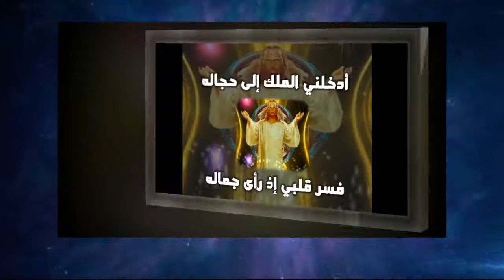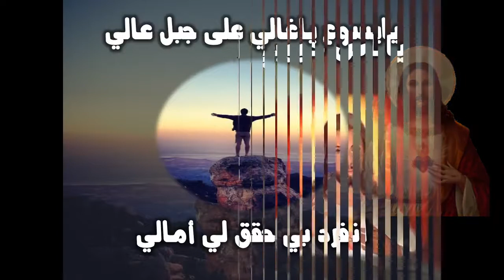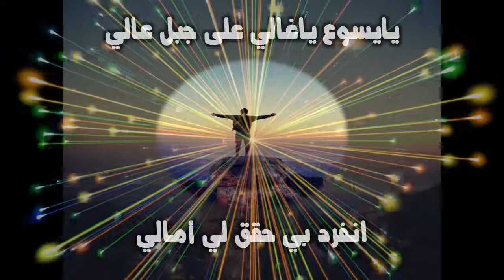ترنيمة يا يسوع يا غالى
توزيع موسيقى :قيس حداد /اداء صوتى و اخراج : المرنمة فيفيان لويس
تم التسجيل و الهندسة الصوتية باستوديوهات القناة الخاصة